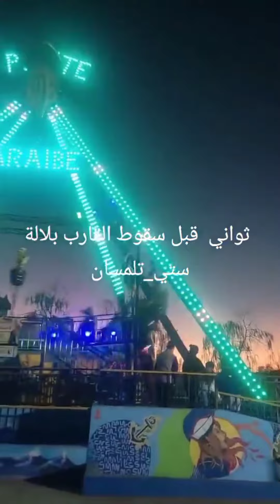😨لحظات قبل سقوط القارب 😮لالة ستي تلمسان Quelques instants avant de tomber